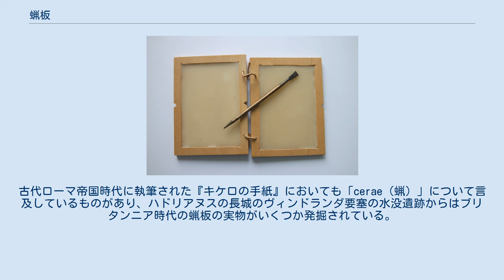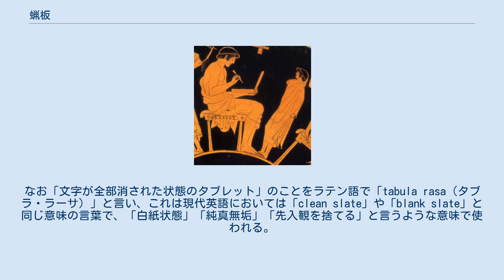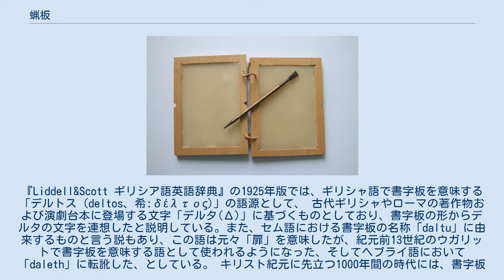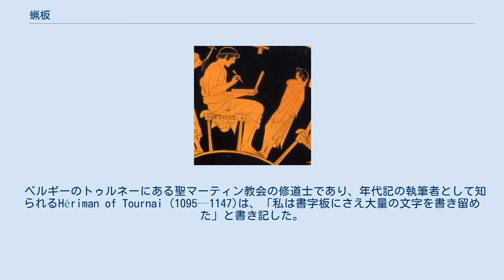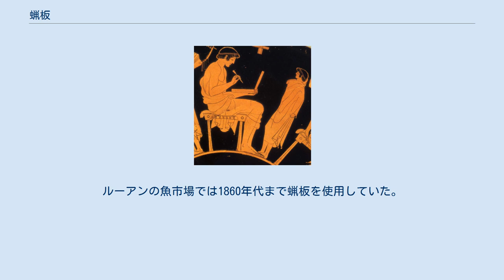蝋板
古代ローマ時代の蝋板と尖筆（スタイラス） 蝋板（ろうばん）とは木製の書字板（タブレット）で、木枠で囲んだ板の表面を蝋（ワックス）の層で覆ったものである。
もう一つの蝋板と紐で綴り合わせて2枚重ねにし、ノートブック型のようにして使われることが多く、これは「ディプティク」と呼ばれる。
古代から中世にかけて、何度でも書き直せて携帯に便利な筆記用具として使用されていた。
古代ローマ帝国時代に執筆された『キケロの手紙』においても「cerae（蝋）」について言及しているものがあり、ハドリアヌスの長城のヴィンドランダ要塞の水没遺跡からはブリタンニア時代の蝋板の実物がいくつか発掘されている。
中世の蝋板は、ヨーロッパのいくつかの博物館において展示されている。
 蝋の表面への書き込みは、尖筆（スタイラス）と呼ばれる先のとがった器具を使って行った。
書いた文字を消すには縁が真っ直ぐなへらのような道具を使って削り落とす。
これは現代で言う消しゴムのようなもので、尖筆の書く方の反対側に取り付けられていることが多い。
なお「文字が全部消された状態のタブレット」のことをラテン語で「tabula rasa（タブラ・ラーサ）」と言い、これは現代英語においては「clean slate」や「blank slate」と同じ意味の言葉で、「白紙状態」「純真無垢」「先入観を捨てる」と言うような意味で使われる。
 スタイラスで折り畳み式タブレットに絵を描いている古代アテネの画家、ドゥリス（紀元前500年頃） 蝋板は、学生や秘書がメモを取ったりする用途から、ビジネスにおける経理の仕事まで、さまざまな目的で使用されていた。
蝋板を使って原始的な速記も行われた。
 現存する最古の蝋板として挙げられるのが、紀元前14世紀にトルコのカシュに沈んだウルブルン難破船から1986年に引き上げられたもので、これは象牙の蝶番を使ったツゲ製の蝋板である。
この発見により、ホメロスが蝋板に言及していたのが「時代錯誤」ではなかったことが実証された（ホメロスは歴史家ではなく創作者だとする立場からの批判として、ホメロスは時代考証がおかしく、その当時に存在しなかった物を自分の著作に出している例として「蝋板」が挙げられていた）。
1979年にはアルバニアのデュロスでも考古学的発見があり、西暦2世紀の金貸しのものと考えられている墓から、象牙で作られた2つの蝋板が見つかった。
 ギリシャ人が革製の巻物とともに折りたたみ式の蝋板を使用し始めたのは、おそらく紀元前8世紀半ばだと考えられている。
『Liddell&Scott ギリシア語英語辞典』の1925年版では、ギリシャ語で書字板を意味する「デルトス（deltos、希:δέλτος)」の語源として、 古代ギリシャやローマの著作物および演劇台本に登場する文字「デルタ(Δ)」に基づくものとしており、書字板の形からデルタの文字を連想したと説明している。また、セム語における書字板の名称「daltu」に由来するものと言う説もあり、この語は元々「扉」を意味したが、紀元前13世紀のウガリットで書字板を意味する語として使われるようになった、そしてヘブライ語において「daleth」に転訛した、としている。 キリスト紀元に先立つ1000年間の時代には、書字板はすでにメソポタミアで使用されており、またシリアやパレスチナでも使用されていた。アッシリアの支配者センナケリブが首都ニネヴェ（現イラク）に建造した南西宮殿から出土した、紀元前640-615年頃の石板の彫刻(大英博物館所蔵、整理番号124955)に描かれた2人の人物のうち、1人は明らかに巻物を握りしめているが、もう一人はディプティクを開いて持っているのではないかと推測されている。
また、Berthe van Regemorterはヒッタイト新王国時代の「Stela of Tarhunpiyas」(ルーブル美術館所蔵、AO 1922.)に同様の人物がいるのを発見し、その紀元前8世紀後半の人物は独特なボタン留め方式の2つ折りタブレットを持っていた。
アッシリアのサルゴン2世が建造した、ニムルドにあるサルゴン宮殿の遺跡でも象牙の書字板が見つかっている。
マーガレット・ハワードは、「H」の字の形に似た革製のヒンジを書字板の縁の溝に挿入して蛇腹式の構造を取るという独特なヒンジシステムによって、複数の書字板を一繋ぎに連結していたのではないかと推測した。
 古代国家ノリクムの都市、フラビア・ソルバ（現在はオーストリア国内）に眠るローマ人の書記の墓碑に刻まれた、石筆と書字板を持った自...